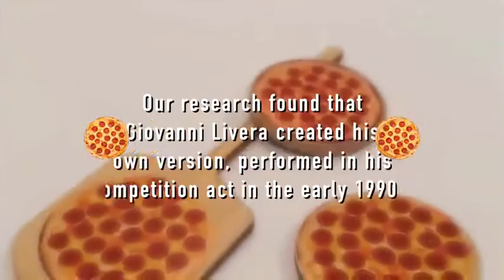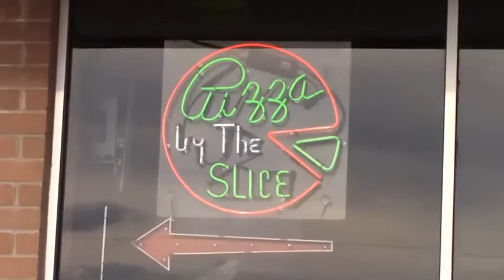Saturn Magic -Pizza Paddle (Gimmicks and Online Instructions) by Rob Thompson - Trick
to purchase this item or view our fantastic range of other magic products